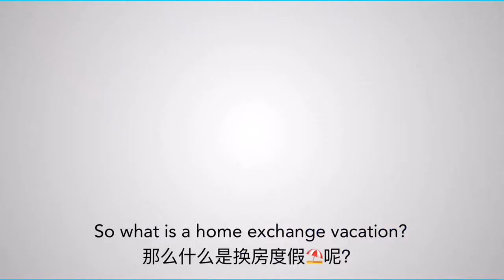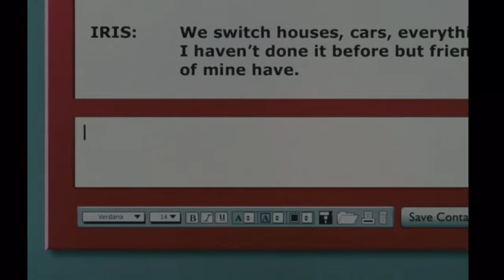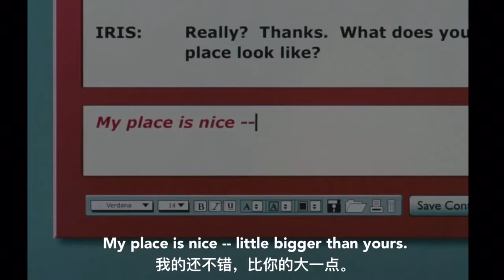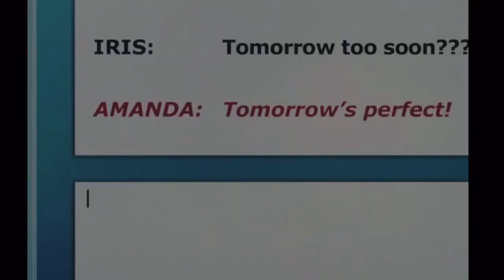House Swap/Home Exchange 换房度假⛱️ Word of the Day 《每日E词》Ep.4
这一期的Word of the Day 《每日E词》中小如为大家介绍house swap A.K.A. home exchange换房度假。
💡点击播放列表【Word of the Day《每日E词》】可查看其它有趣词汇哦～